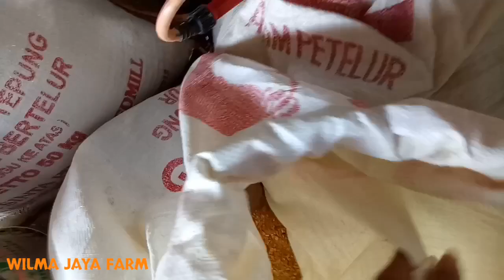Proses pengurusan dan pemanenan Ayam petelur 100 ekor !!! Wow cukup Menghabiskan waktu 15 menit saja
Hallo sahabat youtube, disini saya akan menampilkan proses pengurusan dan pemanenan ayam petelur kapasitas 100 ekor, dan ini hanya memerlukan waktu 15 menit saja, cocok untuk pekerja yang sebagai sampingan,

peternak milenial